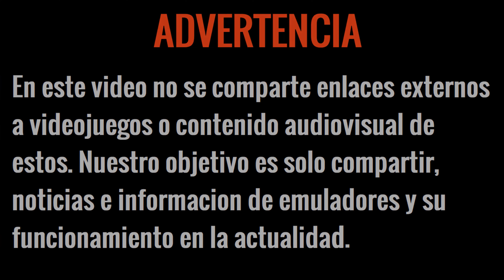TODOS LOS JUEGOS QUE PUEDES JUGAR EN CITRA MMJ ANDROID EN (GAMA MEDIA/BAJA)